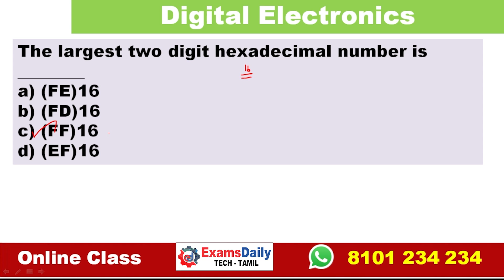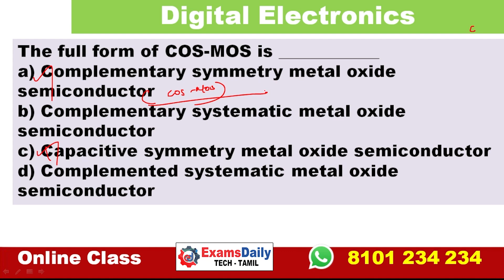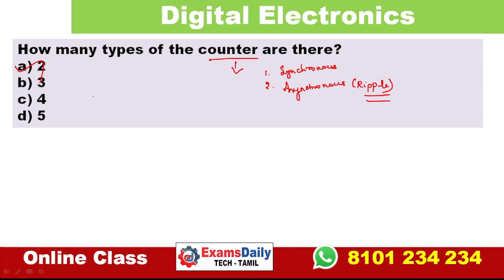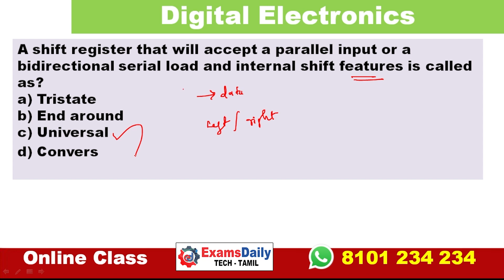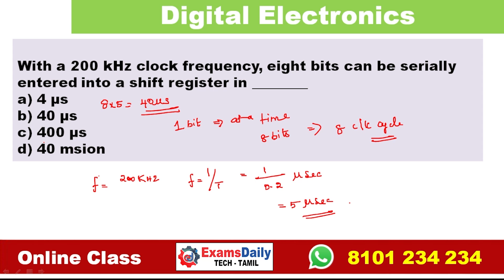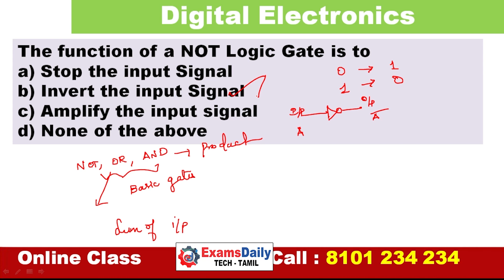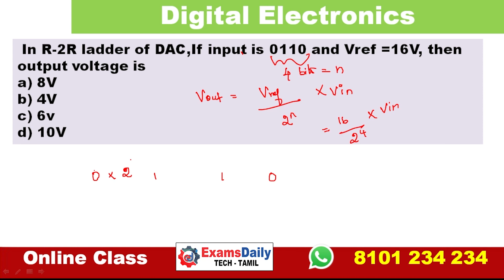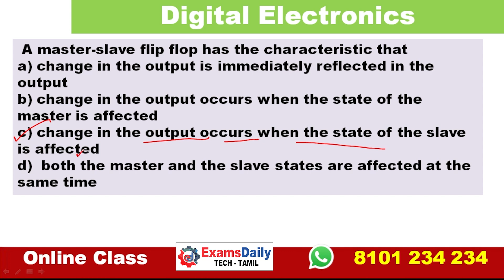Digital Electronics Important Mcq's | Technical SI Questions | ECE Question For Exam